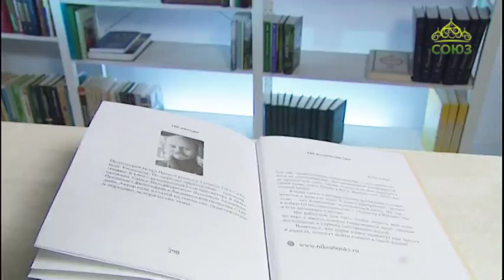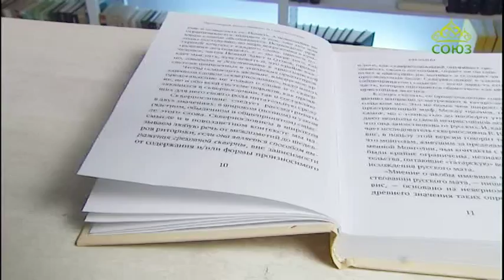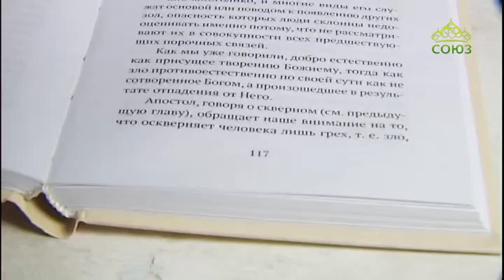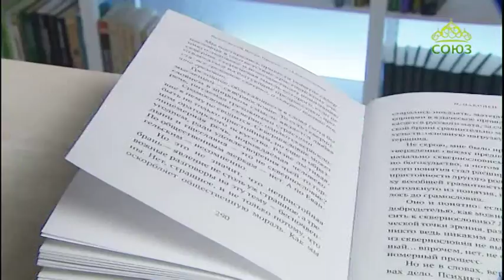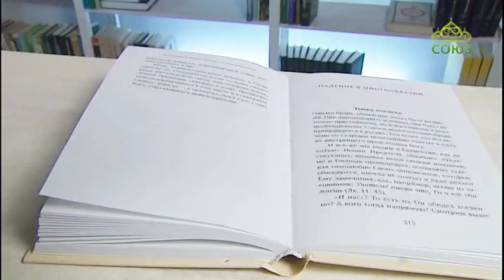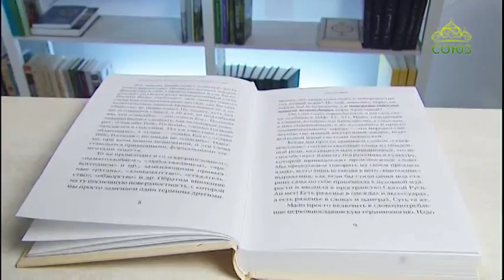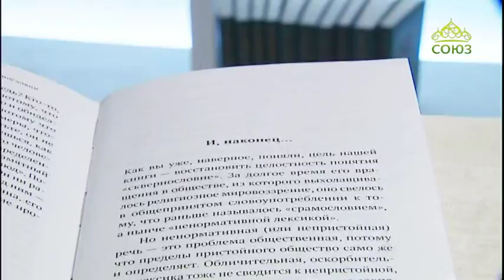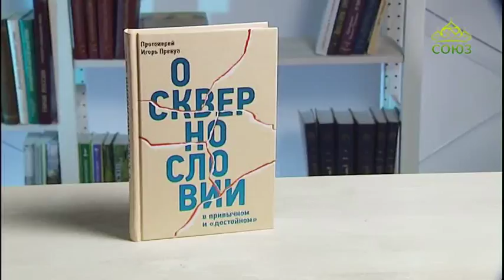У книжной полки. 17 мая 2017г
Протоиерей Игорь Прекуп. О сквернословии в привычном и «достойном».